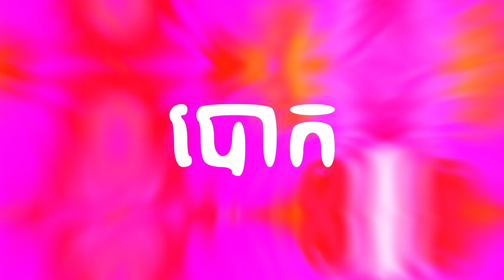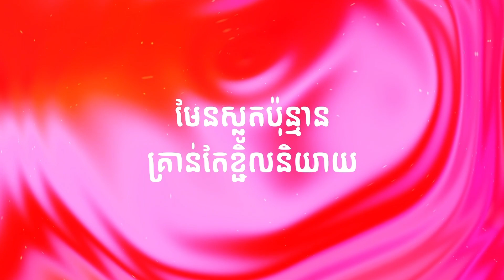Mon Srea 2 Lyric Visualizer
► Hello Everyone!

►  My channel talking about newsfeed entertainment in Cambodia and all the world.

►  This video talk about mon srea 2 lyric visualizer
- mon srea
- mon srea 2
- mon srea 2 lyric